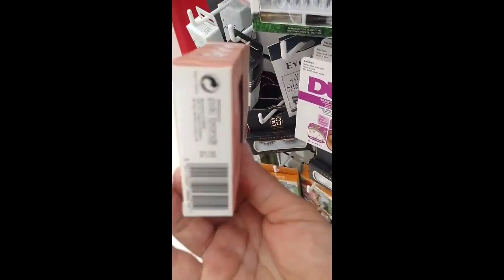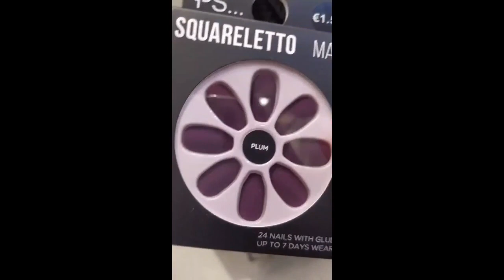BUSCANDO UÑAS BARATAS PARA PONERLAS A PRUEBA Y COMPARAMOS (RECOPILACION)